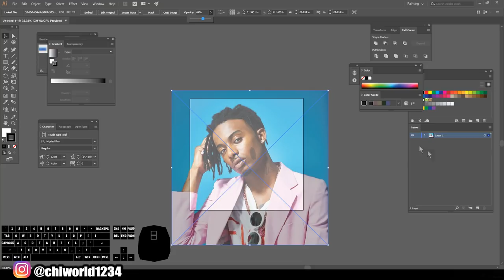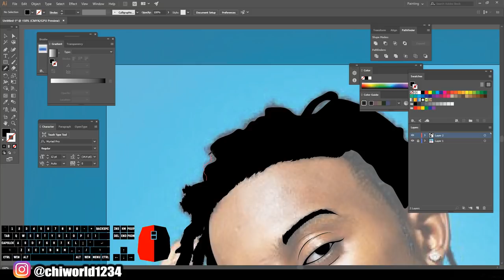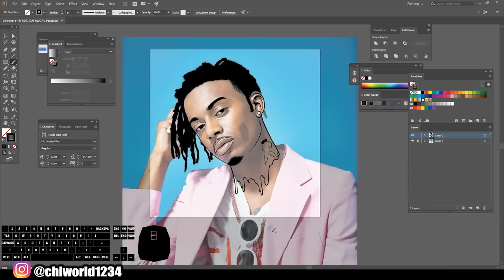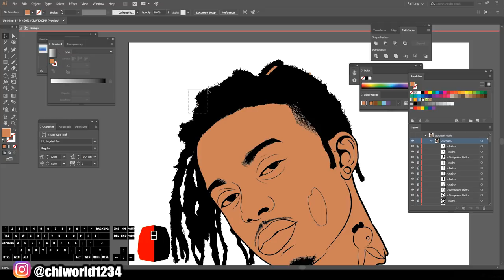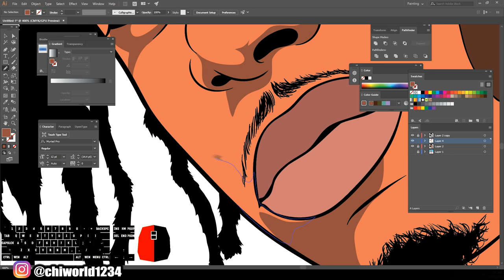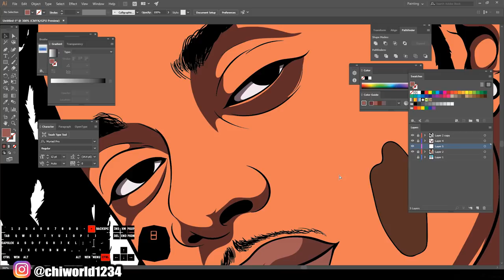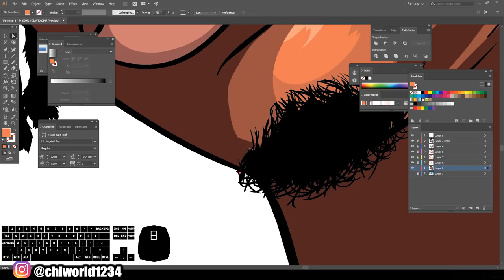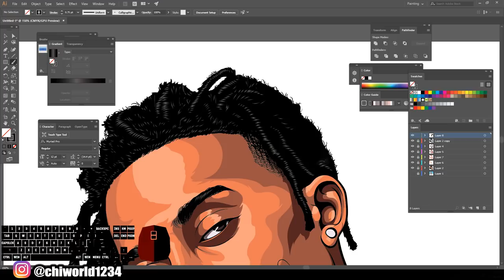Step By Step /Playboi Carti Tutorial ( ADOBE ILLUSTRATOR )